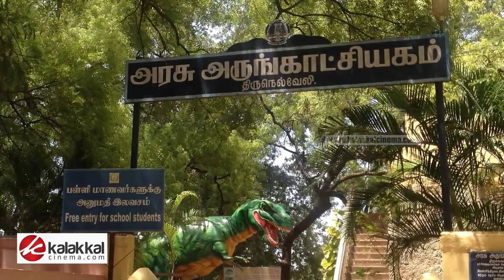மெட்ரோ ரயில் , பஸ்கள் இயங்க அனுமதி - அடுத்த கட்ட தளர்வுகளை அறிவித்தது தமிழக அரசு.!! | Unlock 4.0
மெட்ரோ ரயில் , பஸ்கள்  இயங்க அனுமதி - அடுத்த கட்ட தளர்வுகளை அறிவித்தது தமிழக அரசு.!!